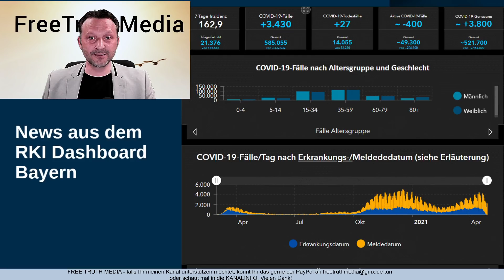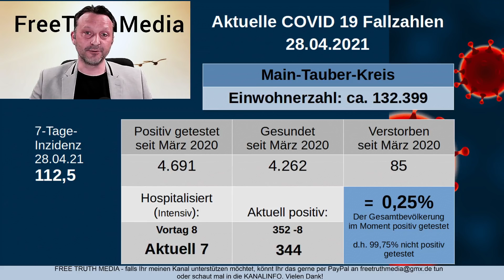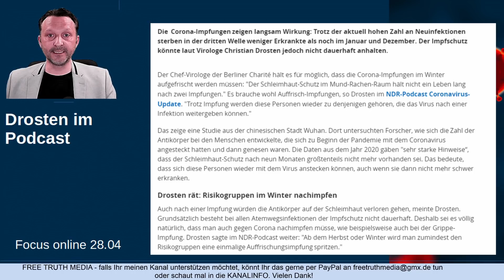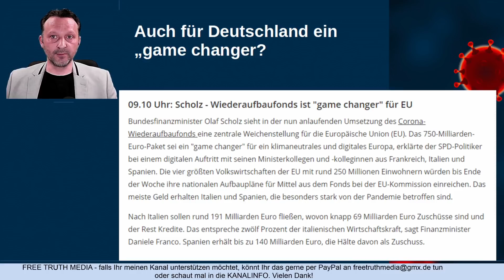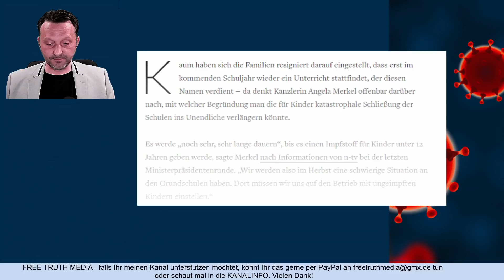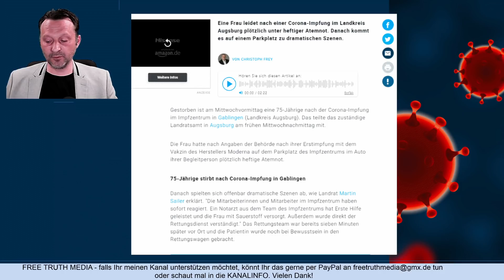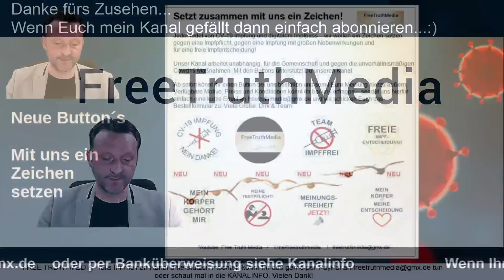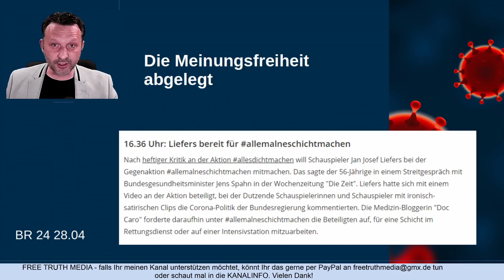Kanzlerin Merkel und die geimpften Kinder / Corona Zahlen 28.04 Deutschland/Bayern/KT/SW/MIL/MSP/TBB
Die aktuellen Corona Fallzahlen mit dem Blick auf die Belegung der Intensivbetten. Der Impfpass in Deutschland kommt präzise wie ein Uhrwerk,   allerdings ein bisschen später. Frau Merkel warnt vor dem kommenden Herbst, da die Kinder nicht geimpft sind. In Frankreich ermittelt die Staatsanwaltschaft wegen Nebenwirkungen gegen AstraZeneca.

Der Kanal ist werbefrei danke Eurer Unterstützung, die ist immer noch freiwillig :-) ist sage DANKE! Alle Informationen hierzu findet Ihr in der Kanalinfo.

Zeitmarken:
04:03 RKI Zahlen KT/SW
06:05 RKI Zahlen MIL/MSP/TBB
08:51 Meldungen dies & das

Quellen: RKI Dashboard/DIVI Intensivregister/Gesundheitsamt KT, SW, MIL, MSP, TBB/ diverse Medien - Quellen im Film

Ich danke allen meinen Zuschauerinnen und Zuschauern für die lieben Mails, Kommentare - Ihr seid mir wichtig und Ihr baut mich auf.

Ich wünsche Euch noch einen schönen Mittwoch :-)